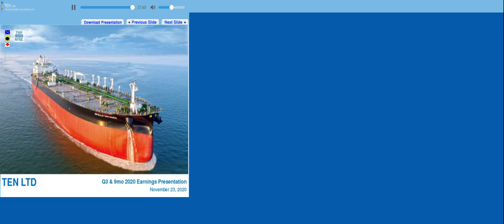[TNP stock] Tsakos Energy Navigation Ltd Q3 2020 Earnings Call (11/23/20)